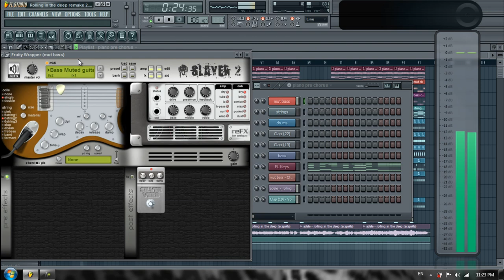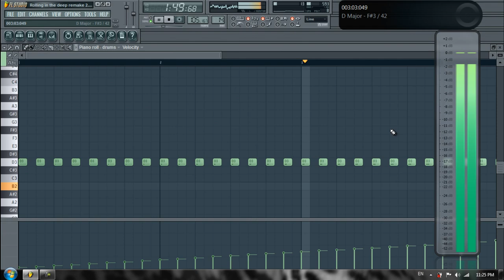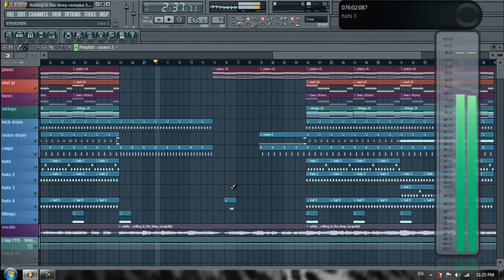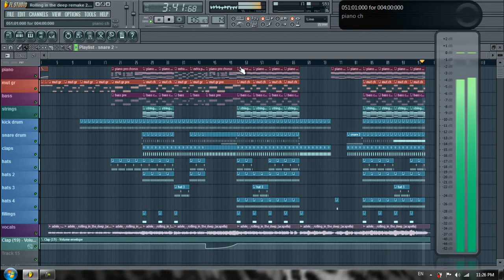Adele - Rolling in the deep (FL Studio 10 Remake/Cover/Instrumental) W/ Vocal Free FLP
Follow me @MrSaiVmusic

I know it has been a while i have been busy with exams and shit :/ but am back again to let you know that i am still here making music that you can enjoy , however i have been facing some trouble with people asking for my remake (flp) and then steal it :/ that shit suck :/ but am back and that all what matters enjoy :)